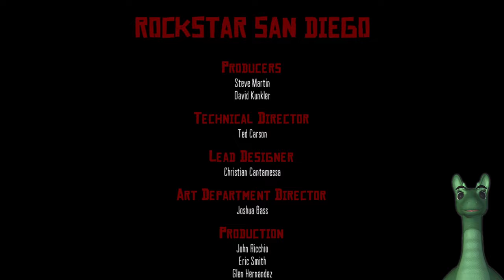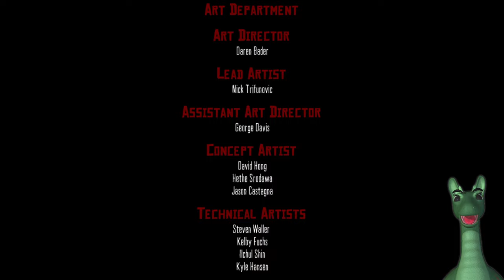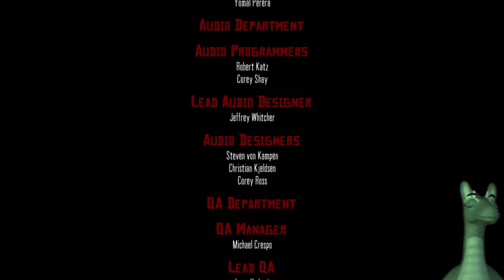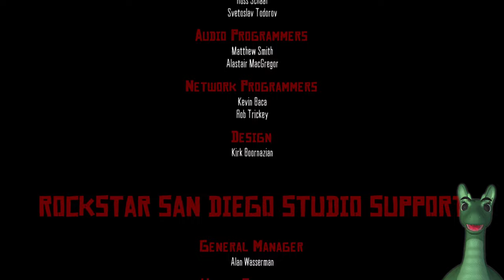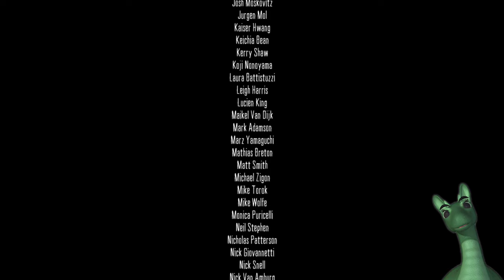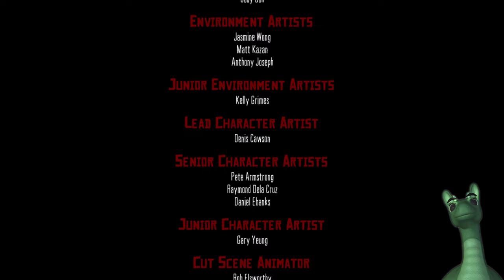My big fat Red Dead finale (3/3) | First time playing RDR - E20